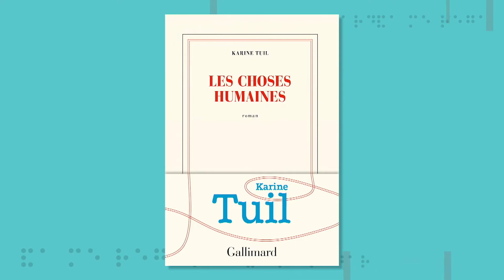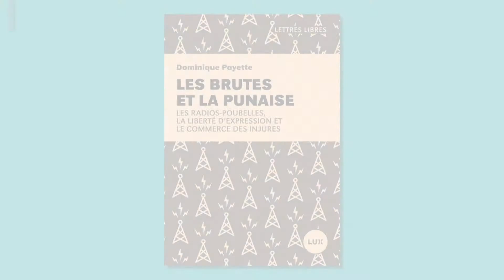Librairie sonore - Les choses humaines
Gérald Cousineau nous présente Les brutes et la punaise : les radios-poubelles, la liberté d'expression et le commerce des injures de Dominique Payette et Les choses humaines de Karine Tuil.